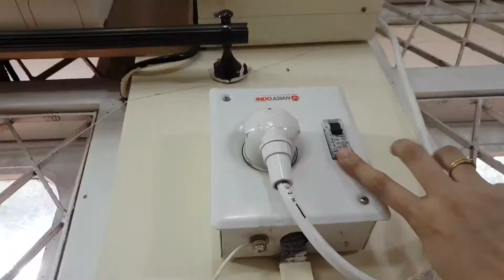No Talking Vlog #5|Day in Life|Cooking Pasta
Hi Ruchika  here !

Today, it's going to be a chill vlog, more like a day in life. I also give out my favourite pasta in red sauce recipe.

Music Credit

🎵 DLJ spaw W_TABAL
💿 Listen on Soundcloud

🎵 kokoro - I miss you
💿 Listen on Soundcloud